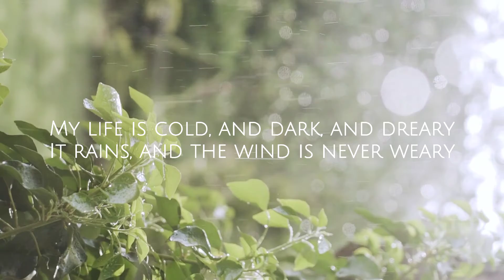Rainy Day | Relaxing Video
- Oh my Rainy Day!! ✨
Rain is a natural phenomenon that has extreme importance in human society. In life, many people depend on rain for their livelihood and more..

We all have gone through that part of our life when rains have come to us as the body of relief. Our mind, soul, and body have all been refreshed by the rain. We all know that on earth without rain, there really would be no life.

I hope you like this video, Give huge thumbs up